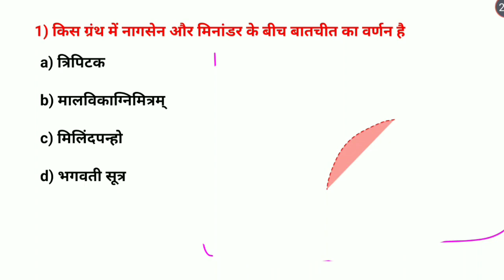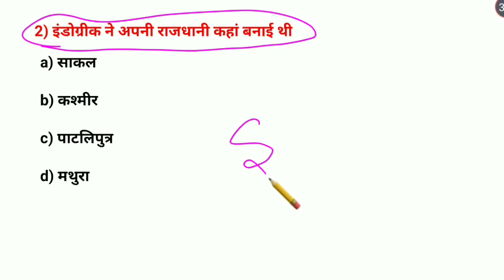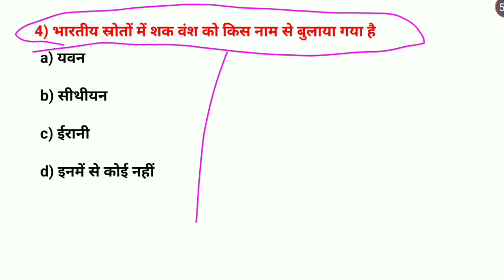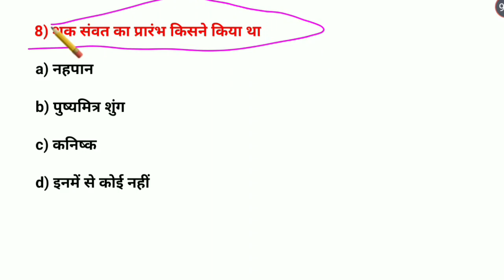zero to hero बैच - Ba part 1 History honours paper 1 chapter 11 objective question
zero to hero बैच - Ba part 1 History honours paper 1 chapter 11 objective question History types

Your queries-

BA 1st year history honours important question

आज हम लोग बात करने वाले हैं  BA 1st year history honours objective question के बारे में पूरा विस्तार से बात करेंगे